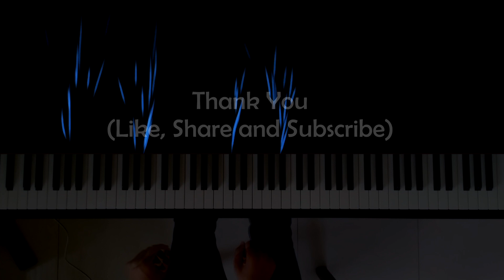Beethoven - Für Elise by Abhi Joshi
"Für Elise" (German for For Elise) is the common name of the "Bagatelle in A minor", written by Ludwig van Beethoven in 1810. The song was written for a lady called Therese (nicknamed Elise) that Beethoven wanted to marry in 1810. Therese did not want to marry him.

Some say that she was in fact his student who was very mediocre and he, therefore, wanted to compose something which was simple, yet profound. In the midst of composing it, she refused to marry him and he therefore made the subsequent verses so difficult that she could never play it.

The piece of music, which was written for the piano, was not published until 1865, a long time after Beethoven’s death. It is one of the most well-known pieces of piano music in the world.

Thank you Rousseau, Twoset Violin, Linkin Park, Alice Sara Ott, Lang Lang and a million other musicians for inspiring me to do what I like to do.

Camera: Asus Zenfone Max Pro M1 Phone
Softwares: Cubase LE 9.5, Piano Visualizer, Sony Vegas Pro 14 and OBS Studio